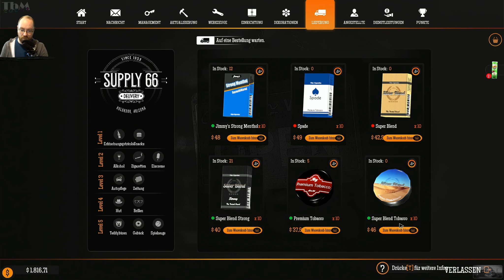Gas Station Simulator #091 — Vergebene Kartensuche? [Let's Play]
Beim Gas Station Simulator dreht sich alles um die Renovierung, Erweiterung und den Betrieb einer Tankstelle entlang eines Highways mitten in der Wüste. Wahlfreiheit und mehrere Ansätze, das Geschäft zu führen und mit Belastung umzugehen, sind die wichtigsten Zutaten in diesem Spiel. Die Tankstelle zu renovieren ist eine Sache, ihr eine persönliche Note zu geben eine andere. Das Spiel bietet eine breite Palette von Optionen an, um Anpassungen vorzunehmen. Hinzu kommt eine Menge von Dekorationen, um der Tankstelle die notwendige Einzigartigkeit zu geben. Die Bedienung der Kunden ist der Schlüssel zum erfolgreichen Betrieb einer Tankstelle. Alle erwarten, dass ihre Autos flott vollgetankt sind, sie ihre Einkäufe schnell erledigen können und sind selbst bei Reparaturen ihrer Autos nicht sonderlich geduldig.

━━┫ Let's Play
━ Kommentiertes Gameplay von TbMzockt